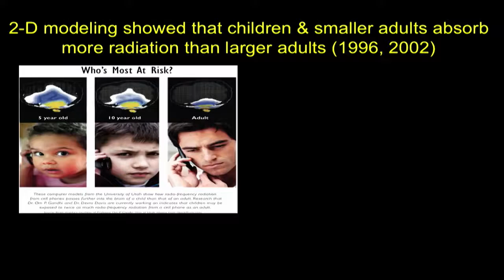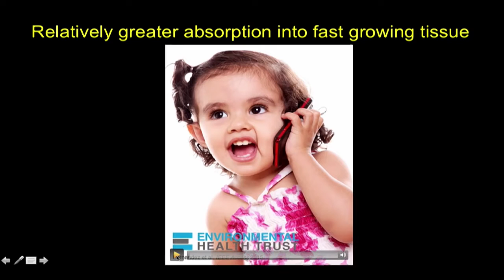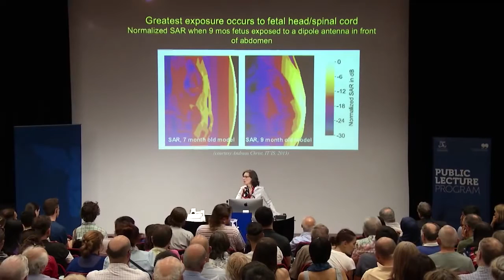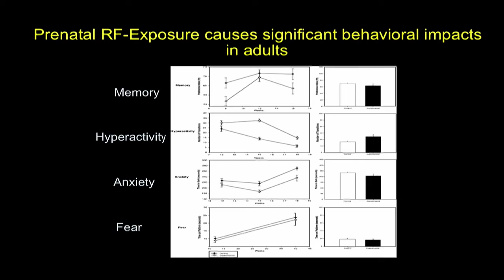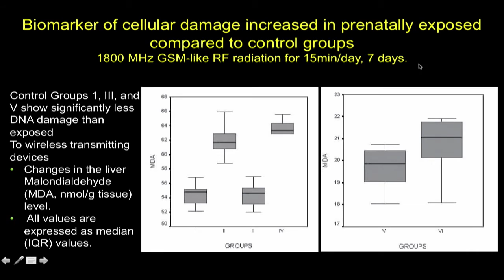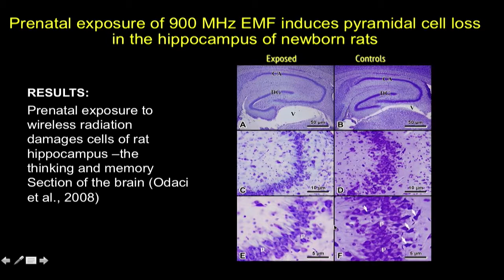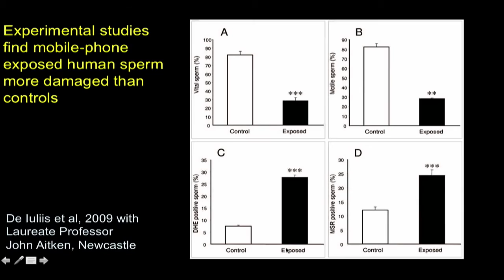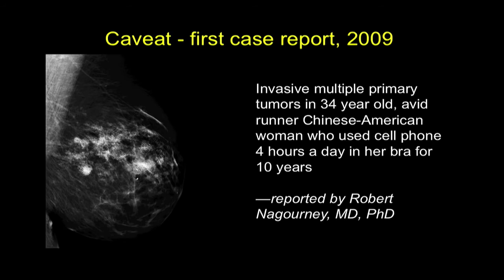The Effects of Cell Phone and Wireless Radiation - Dr. Devra Davis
Learn about the dangers of wireless radiation from cell phone use, presented by Dr. Devra Davis.